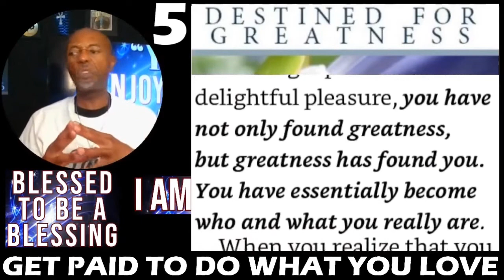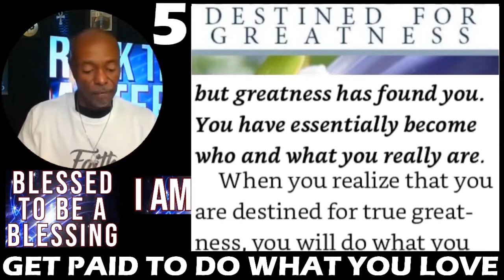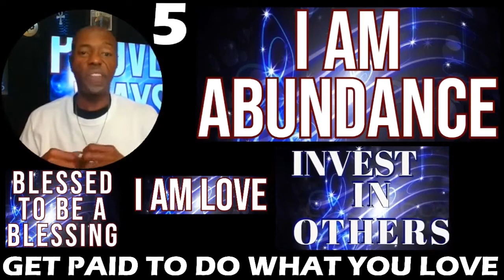3 PROVEN Ways to FULFILL Your Destiny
In this video I talk about what every artist needs to be successful. In the music business, there are rules that have to followed, or broken, but definitely acknowledged and respected. There is a certain standard and there are mandates that when adhered to, they will accelerate your career and take it to the NextLevel. Anyone who enjoys music, creates music, has ever wanted to be successful in the music biz will enjoy & appreciate this upload.

Portions of the music used in this video is attributed to "CreatorMix.com"

📚 Get a copy of my NEW BOOK "Mystic Secrets of the Bible"
(Also available as an E-BOOK for your Immediate Access & enjoyment)
📚 GET MY 2nd BOOK "Divorced And STILL DESTINED for GREATNESS" with THIS LINK
💿 Make sure you go to Amazon and grab your copy OF MY HOT NEW SINGLE with this link NOBODY ON AMAZON 🎶
IF YOU liked this video, LIKE👍 THIS VIDEO. Thanks
GET SOME COOL (GOING TO THE NEXT LEVEL) SHIRTS & other MERCH with this
Across all social media @Stevonjbiz. This IS POSITIVE MOTIVATION.
There is no God outside of us there is only God within us.
Stevon NextLevel Mindset is a channel that will help you develop a NEXT LEVEL MINDSET in all areas of your life.